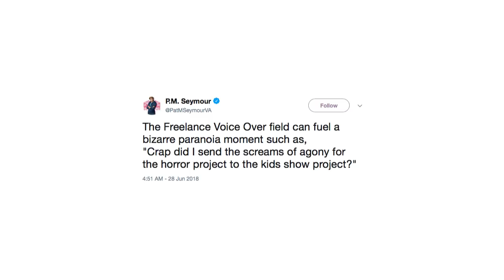Freelance Voice Over Mix Up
When a twitter post gets inspired to create something really weird.
Thank you to VAAMusicalMike for the idea~